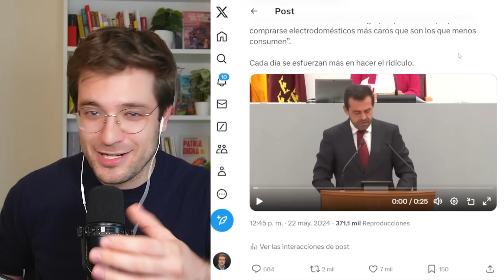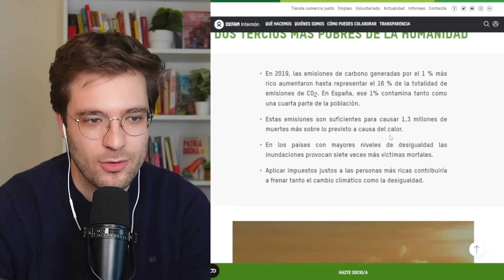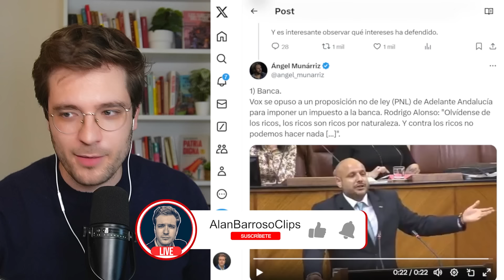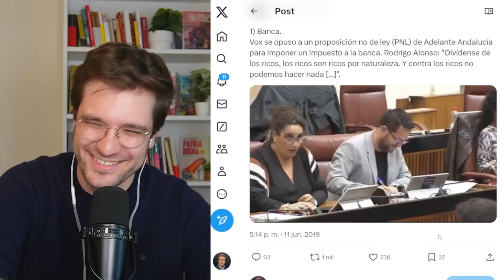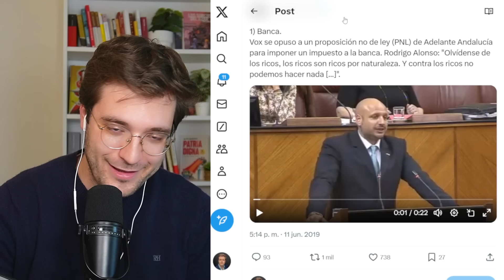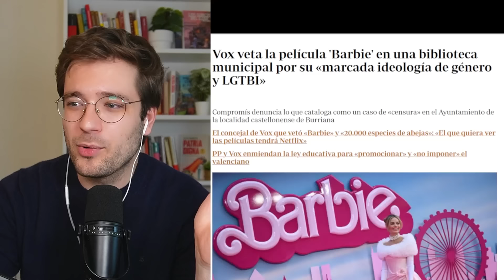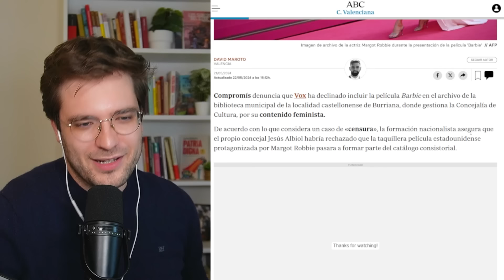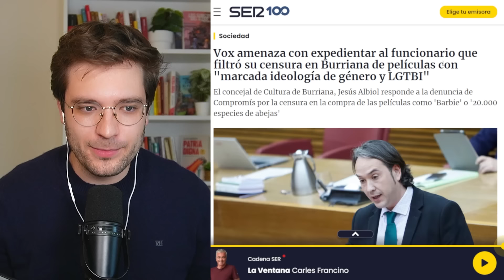Este DIPUTADO de VOX hace un RIDÍCULO HISTÓRICO 😂​ "Se han superado"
Diputado de Vox en Murcia: “Los ricos consumen menos energía porque son los que pueden comprarse electrodomésticos más caros que son los que menos consumen”. Cada día se esfuerzan más en hacer el ridículo.